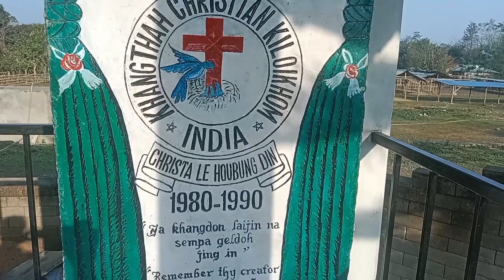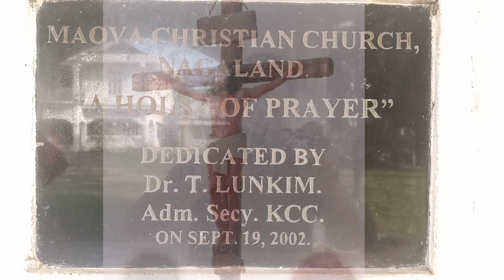Maova Christian Church||Good friday||13 April 2023